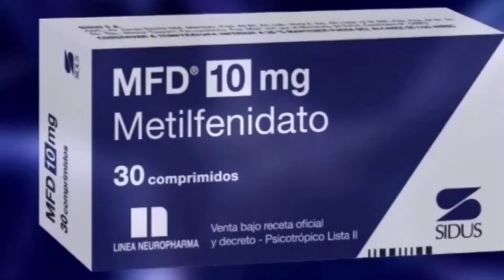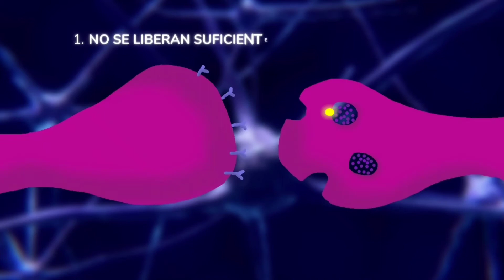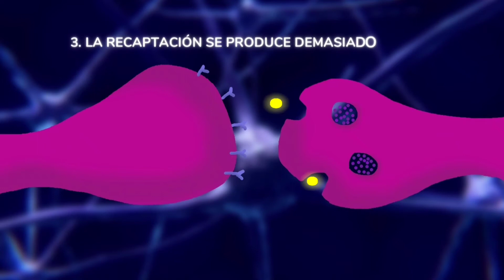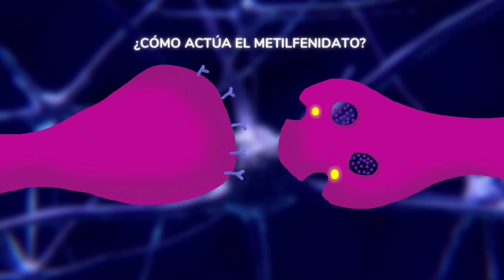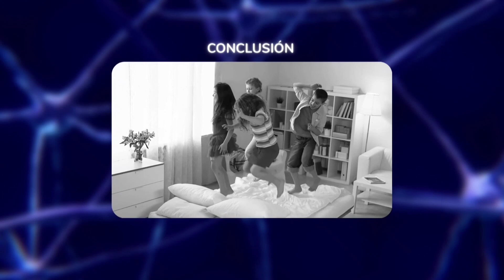211. MECANISMO DE ACCIÓN DEL METILFENIDATO EN LAS SINASPIS DE PERSONAS CON TDAH. Susana Ramos Recio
En este video se muestra la actuación del metilfenidato en la sinapsis de personas con TDAH. Tiene doble acción, haciendo “efecto tapón” en la neurona presináptica a la vez que aumenta la liberación de dopamina y noradrenalina, para que lleguen con normalidad a los receptores de la neurona postsináptica.